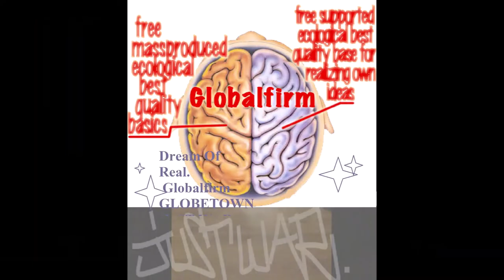Globalfirm 1312 InWarWeTrust Extended JustWar